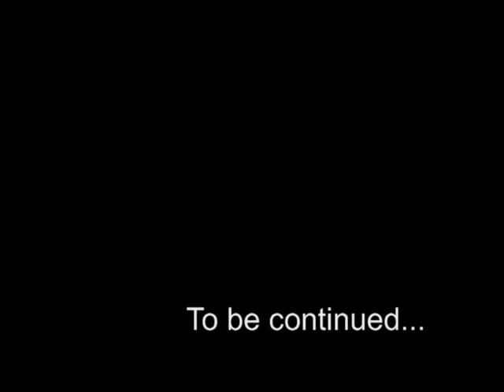Ricardo and Pepe Episode One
Dominick Guglielmo's lastest misadventure as "Ricardo",  one of two best friends that just transfered to CSUMB. Fresh off the boat.